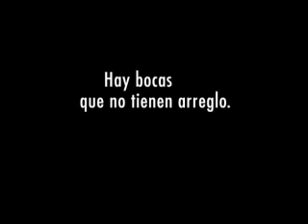duhalde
comercial realizado para el centro odontologico dental class por christian oneto gaona, juan martin caivano, martin tortonese y nicolas sommer, de la agencia fwk argentina